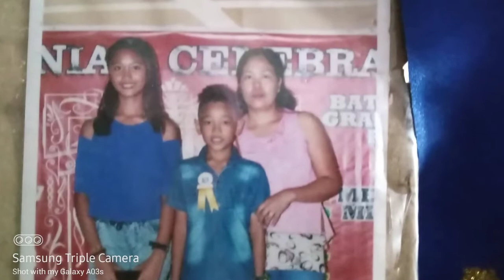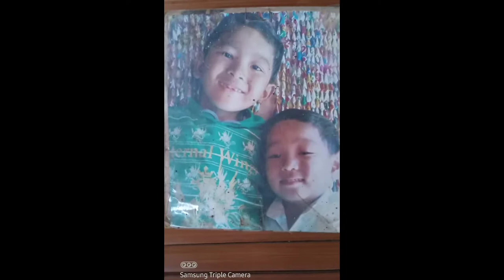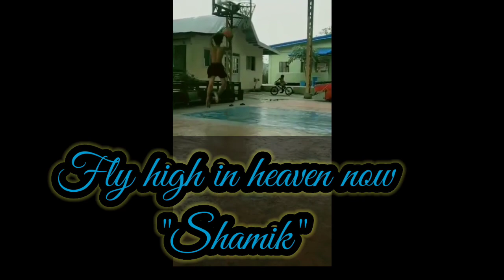June 18, 2022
Niko "Shamik" Bongolan

Rest in Paradise Shamik.